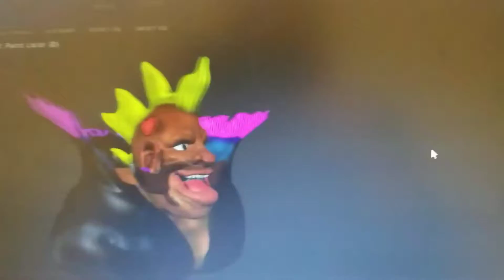Birdie sculpt made in sculptris